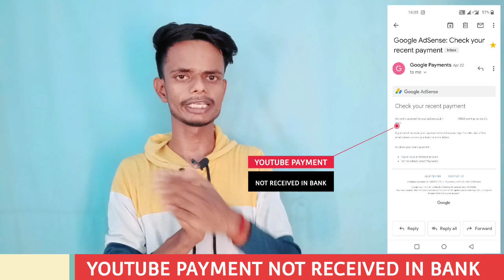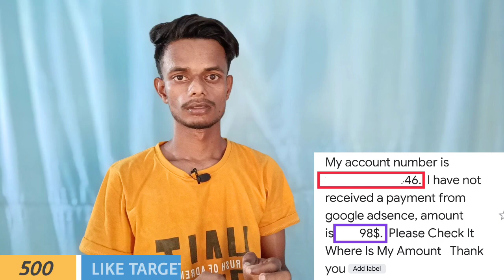21 Date has gone but Payment Email not received || Adsense Payment Not Received in Bank 2022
21 Date has gone but Payment Email not received || Adsense Payment Not Received in Bank 2022

Dosto agar aap bhi apni youtube ki payments ka wait kr rhe hai aur apko check your recent payment ka email nhi mila 21 date bhi chali gai to is video ko dhyan se dekhiye apko apki payment mil jayegi video ko LIKE SHARE jarur kare...Dhanyawad